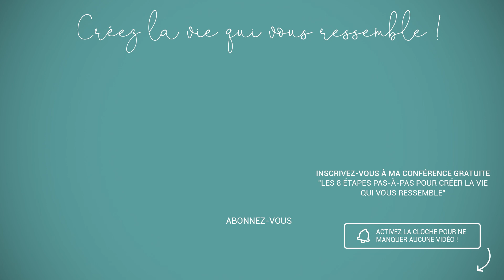Crise de couple 💔 : 4 clés pour une relation amoureuse saine [Mon expérience]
✨ RÉSUMÉ VIDÉO ✨

[CRISE DE COUPLE] 4 clés pour une relation amoureuse saine

Bien sûr on s’engage à vivre ensemble pour traverser les beaux moments comme les plus difficiles… Pas question pour autant de baisser les bras et de se résigner en attendant que l’orage passe 🙂

Parce que je vis avec mon compagnon depuis 14 ans maintenant, j’ai souhaité dans cette vidéo te partager mon expérience…
Car oui, des crises, nous en avons traversées quelques-unes 🙂

Quelles sont mes clés pour surmonter ces moments difficiles et créer les conditions propices d’une vie amoureuse saine et joyeuse ?

Dans cette vidéo, je te présente 4 clés, autour de 4 mots-clés :

- Introspection,
- Communication,
- Liberté,
- Partage.

Mylène et l’équipe CAP 💫

✨ Je propose une formation-découverte en ligne "Créez la vie qui vous ressemble".   L’objectif de cette proposition offerte ? Vous aider à mettre en lumière la plus belle version de vous-même : Unique, Passionnante, Inspirante...

... Et vous donner toutes les clés pour :
☼ Illuminer votre Moi profond,
☼ Révéler vos Valeurs, vos Talents, votre Vision, ce vers quoi vous souhaitez aller pour créer une vie qui vous ressemble,
☼ Trouver votre place, votre contribution et la partager autour de vous...

✨ Et si mes mots résonnent, découvrez le programme Expérience CAP™ et demandez-nous une invitation pour le rejoindre

🌙  QUI SUIS-JE ?

◌ Mon nom : Mylène Muller
◌ Ma contribution : explorer, transmettre, inspirer
◌ Mon métier de coeur : exploratrice de l’être, éternelle chercheuse et guide sur le chemin du retour à Soi
◌ Mes plus belles créations : la formation Expérience, le podcast Toi qui me ressembles, l’invitation Expansion

♡ J’ai hâte de lire vos partages, et de découvrir ce que cette observation, cette petite fenêtre ouverte sur vos cœurs vous révèle aujourd’hui. N'hésitez pas à laisser un commentaire, à partager vos photos, vidéos, stories inspirantes avec le hashtag